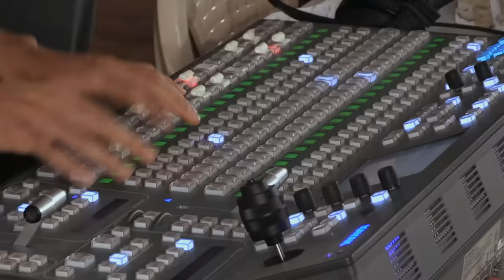Riteish & Abhishek's Funny Take on Movie Titles